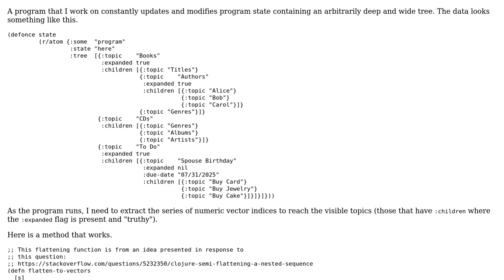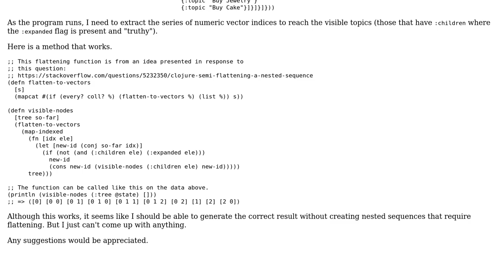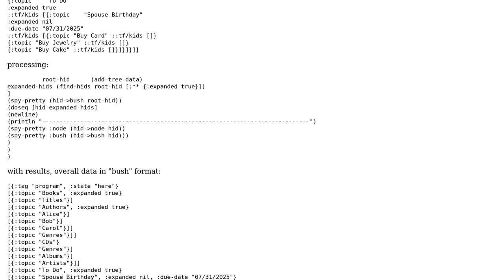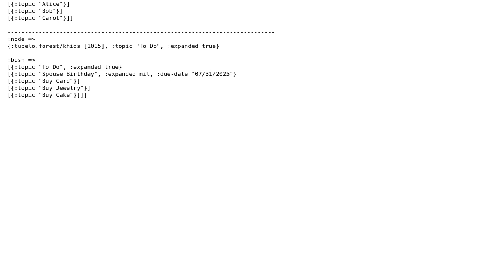Extract indices of visible nodes in a tree where only some nodes are expanded (2 Solutions!!)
Extract indices of visible nodes in a tree where only some nodes are expanded

With thanks & praise to God, and with thanks to the many people who have made this project possible! | Content (except music & images) licensed under CC BY-SA | Music | Images & others | With thanks to user clartaq user amalloy user Alan Thompson user 200_success and the Stack Exchange Network Trademarks are property of their respective owners. You are responsible for your own actions.